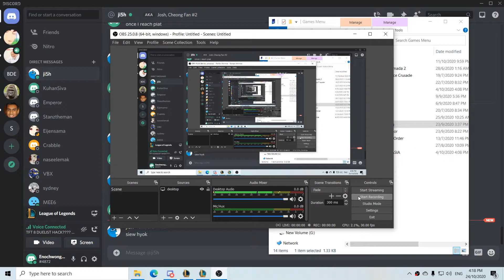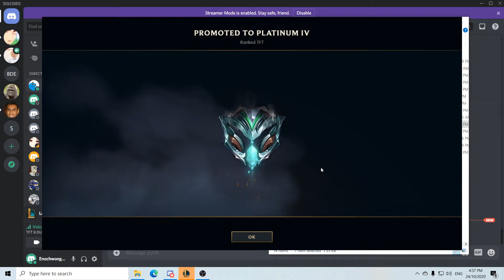TFT PLATINUM IV PROMOTION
Hamstervile69 God Tier TFT gameplay footage